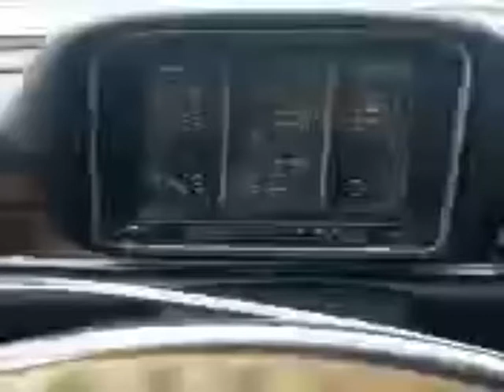VCC/30V97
1966 MERCEDES-BENZ 230 S